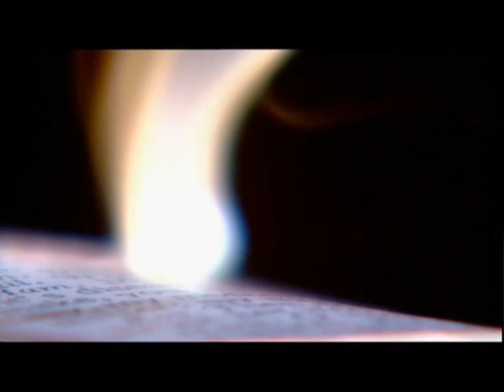Soul Searching 2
The second of three extracts from the two-part documentary broadcast on Channel 4 in 2004, in which neuroscientists, philosophers, mathematicians and monks discussed whether there was still a meaning to the idea of the soul.  These clips feature Michael Gazzaniga, Iain McGilchrist and Louis Sass. For those who are interested, you can see further clips or buy the whole DVD